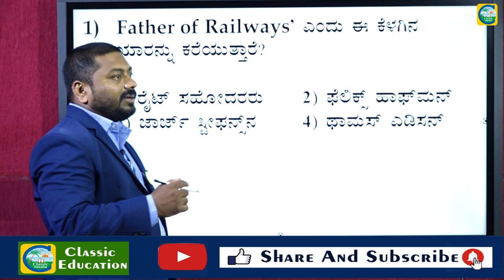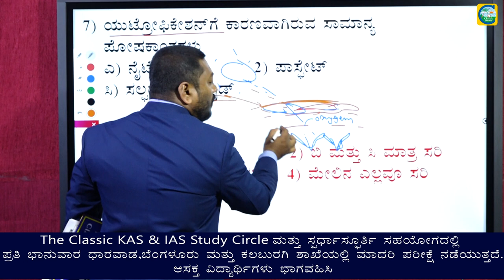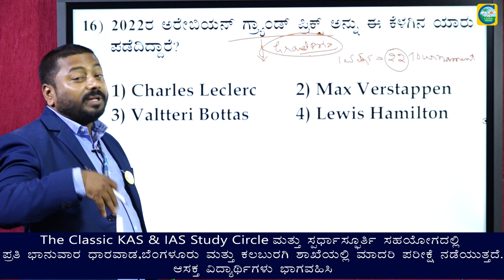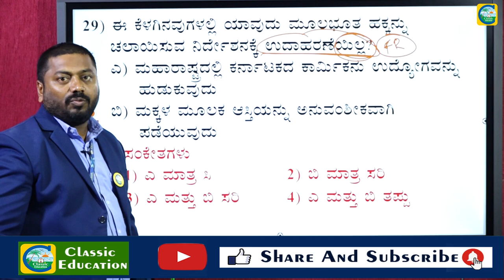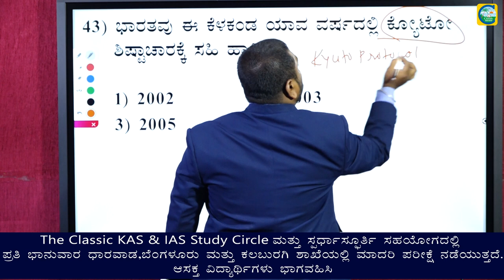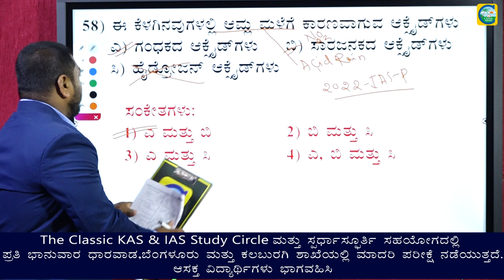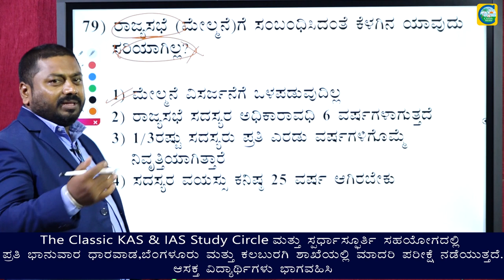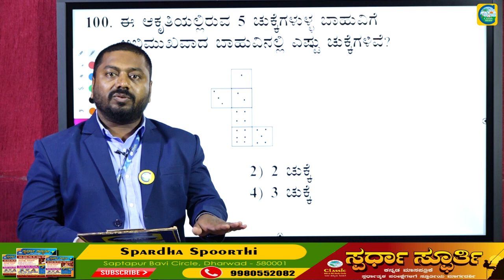PSI ಮಾದರಿ ಪರೀಕ್ಷೆ||ಒಂದೇ ವಿಡಿಯೋದಲ್ಲಿ 100 ಪ್ರಶ್ನೋತ್ತರಗಳು||ವಿವರಣೆ ಸಹಿತ |BY RAVI NAIKAR SIR||Classic